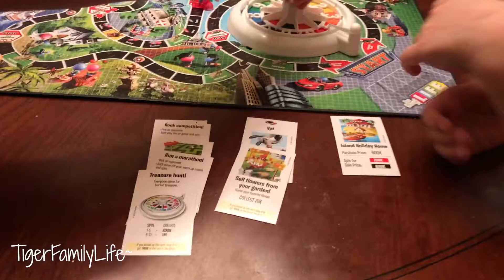Game of Life | TigerFamilyLife~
Great game "Game of Life" for children.  Give them an experience of how life can be changed with just a simple move or decision. We had great time playing this game. Every mom and dad should play with their kids.

Life of Tiger Kim Family. We are very blessed family of 7. Lovely crazy wife name Iris who keeps everything together in our family with 5 kids. Tiara, Ace Tiger, Titus Tiger, Aria and Ayala are the main acts.  We share every day fun, crazy, wild, sad, happy, and entertaining moments that we hope you will enjoy. All the videos are our honest day-to-day for anyone to enjoy. Might not be for everyone.

Get in touch the old school way:
Tiger Family

Our Gear:
Coming soon